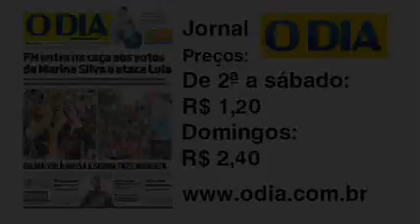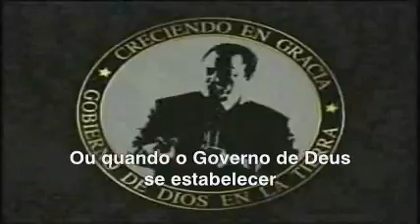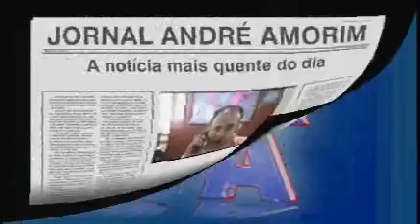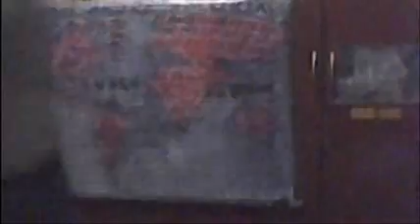Jornal André Amorim 1395